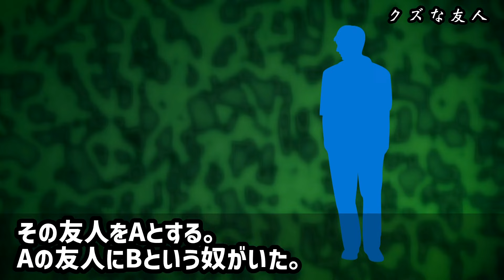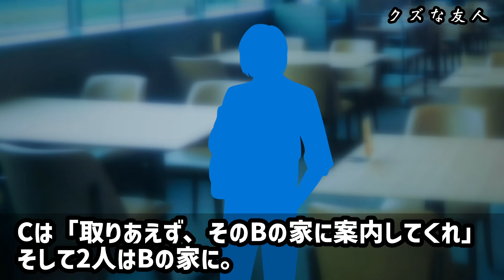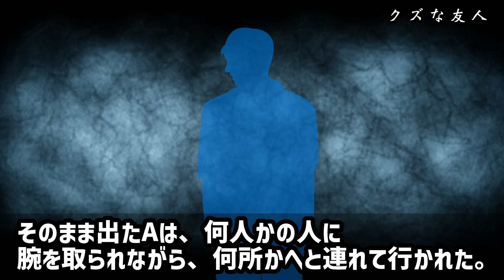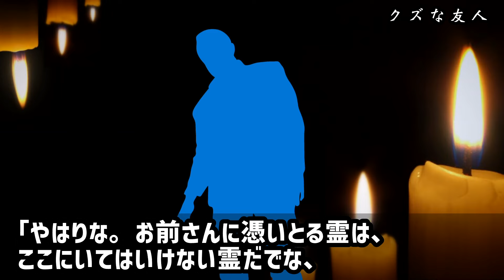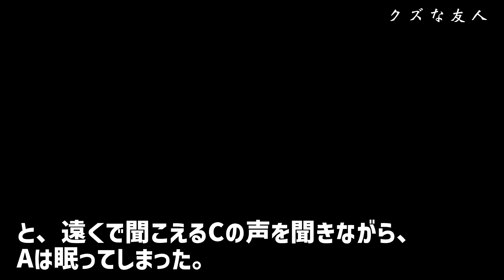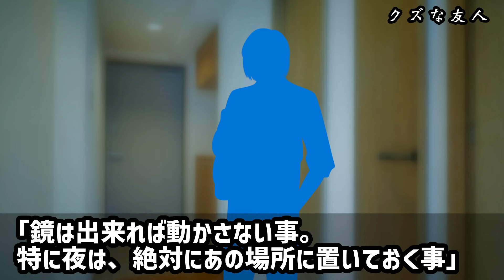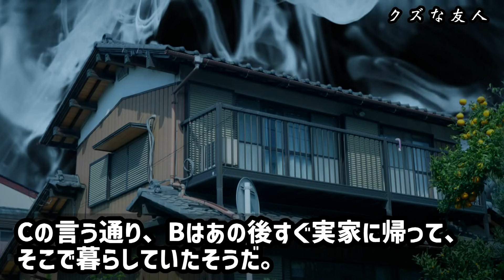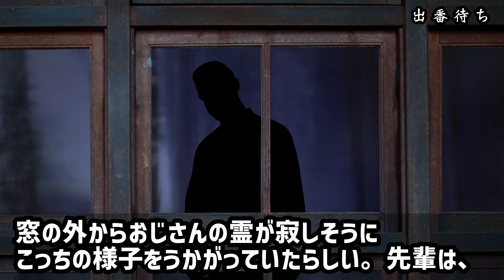【2ch怖い話】腹いせに悪霊憑かせたクズ友人の末路【ゆっくり】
①クズな友人（洒落怖088）
②出番待ち（なん笑02）